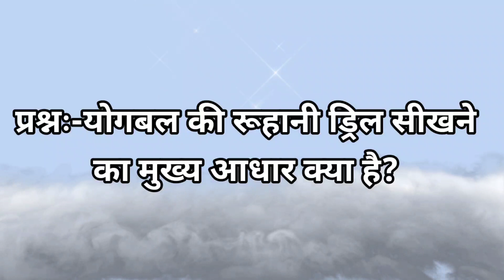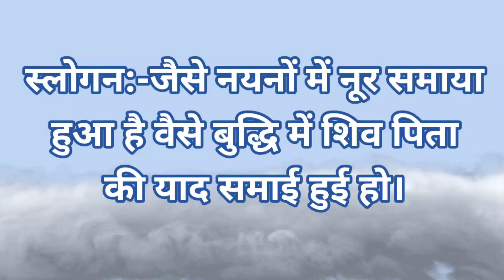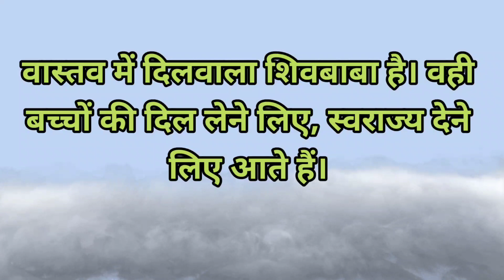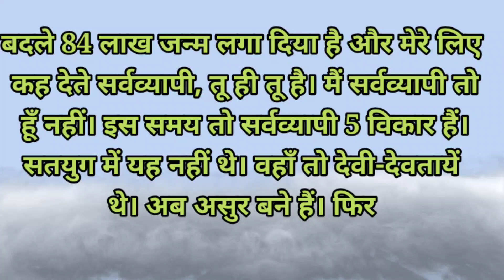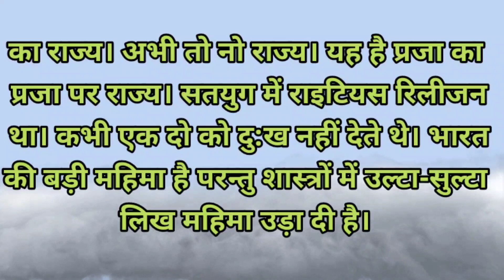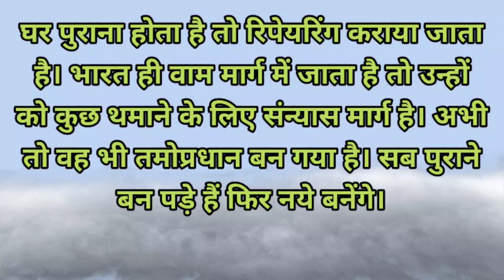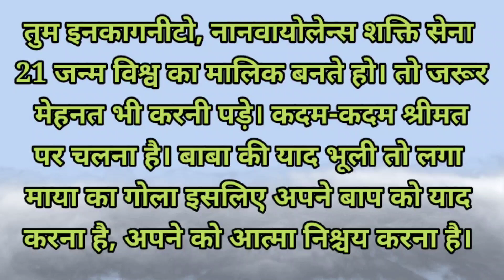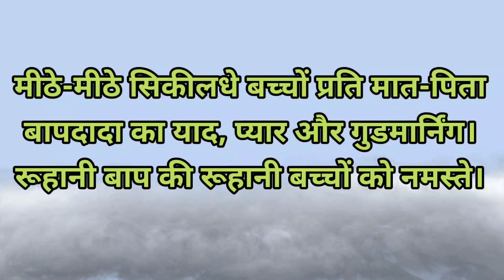Todays murali 16.05.23 in hindi/aaj ki murli/ आज की मुरली 16 मई 2023/shiv baba murli.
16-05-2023| Daily Murli / Today murli/
aajki murli
murali
Contents Covered
1. aaj kimurli
2. aajki murli
3. aaj ki murali
4.shiv baba ki vaani
5. om shanti murli today
6. brahma kumaris murli today
7. om shanti aaj ki murali
8. aaj ki murali om shanti
9. murli
10. om shanti murli
11. aaj ki murli brahma kumaris
12. murli today
13. aaj ka murli
14. bk murli today
15. murli aaj ki
16. om shanti murali
17. aaj ka mural.
18. b K murli today
19. om shanti songl
20. aaj ki murali madhuban
21.aaj ki murali sunaeye
22. bkmurli
23. bk murli today in hindi
24. gyanmoti aaj ki murli
25. madhuban kimurli
26. murli bk today
27. murli today hindi
28. om shanti aaj ki murli
29. shiv baba murli
30.murli ka saar
31.vardaan, slogan of Murli
32. bk hindi murli today
33. murali today
34.aaj ki murli ka saar
35. bk today murli in hindi

DESCRIPTION.
activities and all content provided by this channel is meant for educational
purpose only.
use Is is a a use permitted by copyright